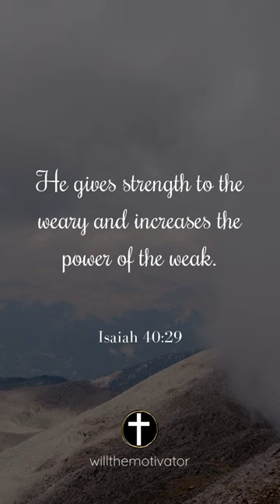Strength in Weakness: Isaiah 40:29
In moments of exhaustion and vulnerability, Isaiah 40:29 provides solace, reminding us that God grants strength to the weary and increases the power of the weak. This verse serves as a beacon of hope, reassuring us that we need not rely solely on our own limited abilities but can draw from the boundless strength of our Creator. It's a reminder of God's faithfulness and provision, encouraging us to trust in His power to sustain us through every challenge and trial. As we meditate on this verse, we find comfort in knowing that even when we feel weak and overwhelmed, God is our source of strength, lifting us up and renewing our spirit. This message speaks to the universal human experience of feeling depleted and exhausted, offering a beacon of hope and assurance that we are not alone in our struggles. Through faith and reliance on God, we can find the strength to persevere and overcome whatever obstacles we may face.

The verse emphasizes the transformative power of God's strength, which enables us to endure trials and emerge stronger on the other side. It invites us to surrender our burdens to God, trusting in His unfailing love and provision to carry us through. This message of hope is timeless and relevant, resonating with people of all ages and backgrounds who have experienced the weariness of life's challenges. It reminds us that we serve a God who is ever-present and ready to strengthen and uphold us in times of need. As we internalize this truth, we can find renewed courage and determination to face whatever lies ahead, knowing that we do not face it alone.

The verse also underscores the importance of humility, recognizing our dependence on God for strength and sustenance. It humbles us to acknowledge that our own efforts are insufficient, but with God's help, we can accomplish all things. This humility fosters a deeper intimacy with God as we surrender our pride and self-sufficiency, allowing His strength to work through us. Ultimately, Isaiah 40:29 points us to the incomparable power and faithfulness of God, inviting us to trust in Him wholeheartedly and find rest in His unwavering presence.